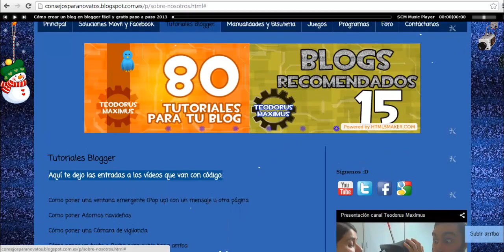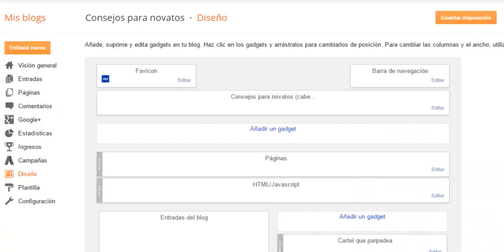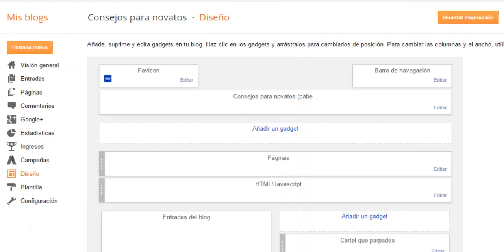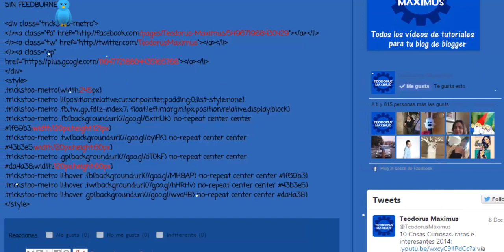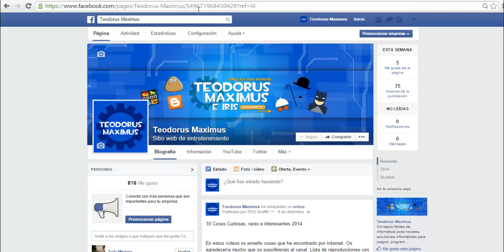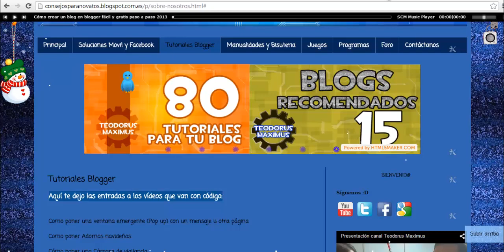Como poner iconos / botones de tus redes sociales en tu blog de blogger 2014